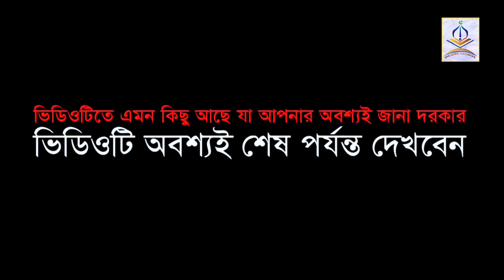মমতাজ আপাকে নিয়ে একি বললেন মুফতি কাজী ইব্রাহিম । bangla waz । mufti kazi ibrahim । Islamer Aloron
মমতাজ আপাকে নিয়ে একি বললেন মুফতি কাজী ইব্রাহিম
Alocak :Mufti Kazi Ibrahim
Label: Islamer Aloron
Edit : Rimon Islam
🎥 আমাদের একটি মাত্র প্রতিষ্ঠান Islamer Aloron আর কোন শাখা নেই |

Any reproduction, redistribution, and/or re-upload of this copyrighted © content is strictly prohibited and illegal. Your video will be taken down (strike) or Legal action will be taken against those who violate the copyright of this content.

ইসলামের আলোড়ন,
islamer aloron,
Islamer Aloron,